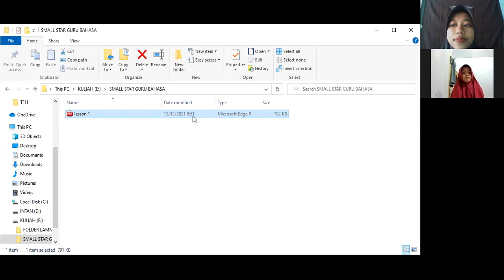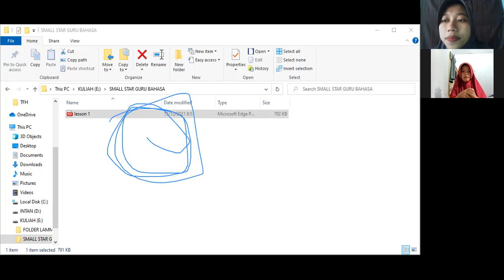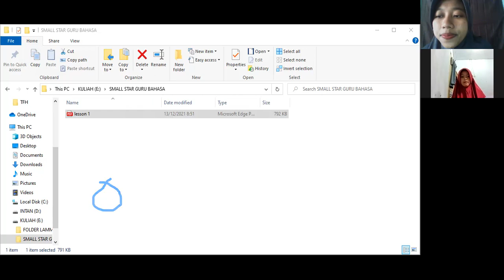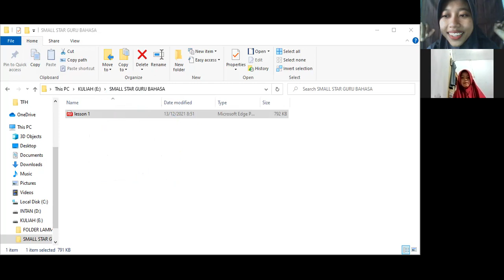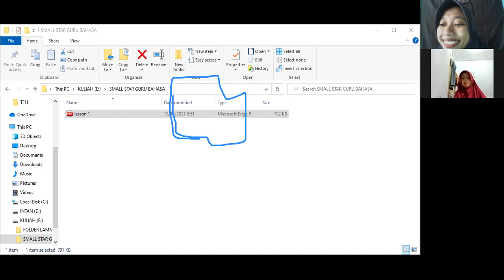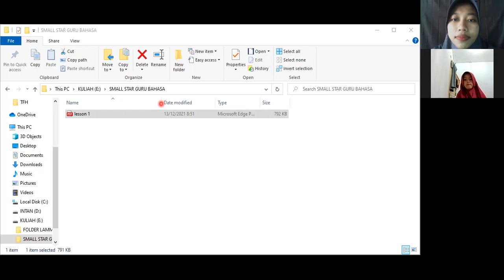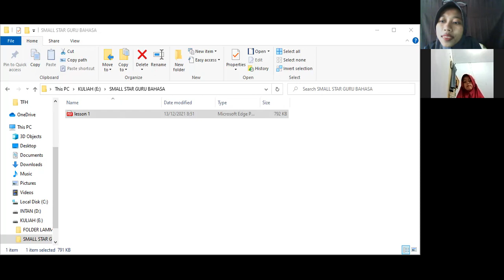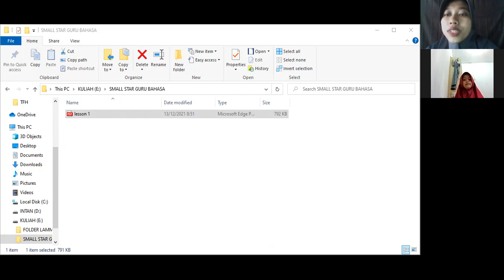Private Small Star - Day 1 | Batch 32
Kelas : Small Star
Batch : 32
Tutor : Miss Naila
Periode : 13 Desember 2021